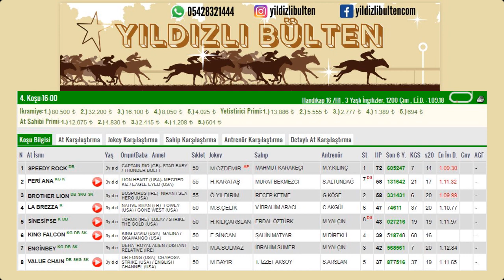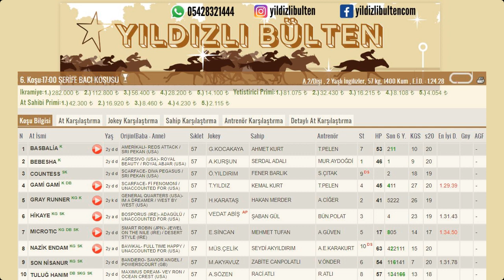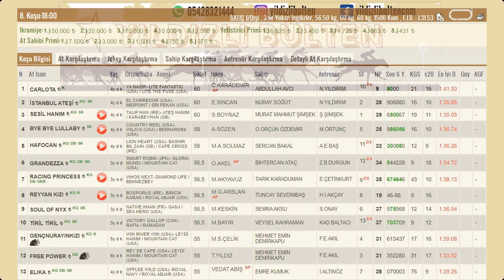9 eylül 2021 perşembe ankara at yarışı tahminleri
9 eylül 2021  Perşembe Ankara yarış programında Altılı ganyan dahilindeki tüm atların yarış stilleri bu videoda anlatılmıştır. At yarışı tahmini değildir. Yarış stilleri atların daha önce koşmuş olduğu yarışları izlenerek hazırlanmıştır.